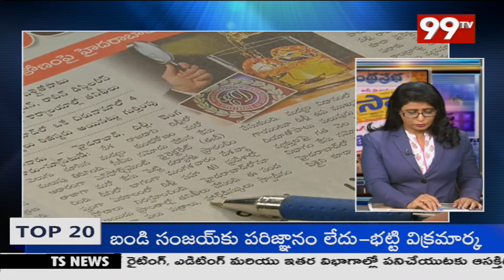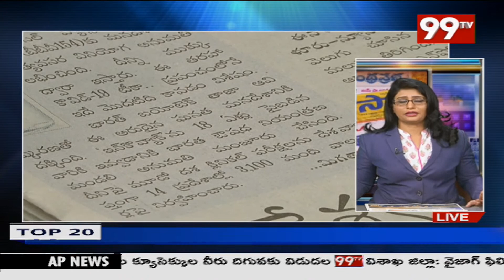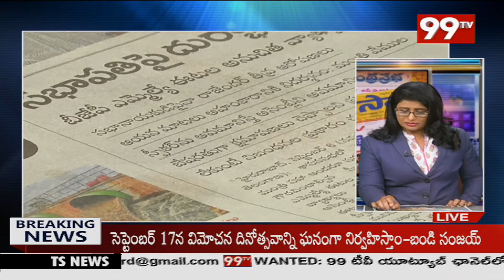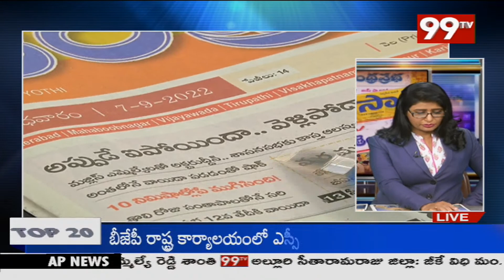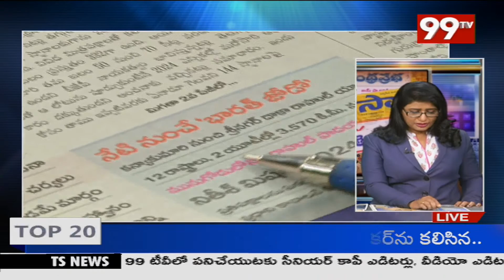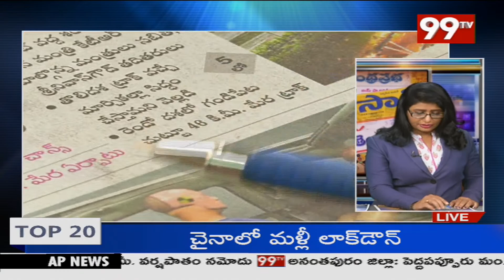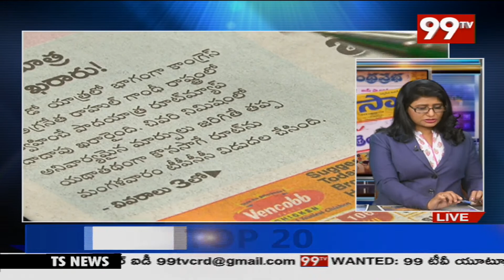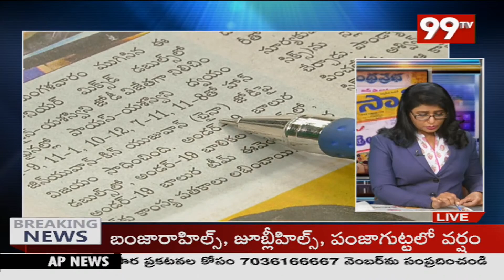Daily News Analysis LIVE | ఈరోజు టాప్ న్యూస్ | Telugu News | AP, Telangana News |99TV Live